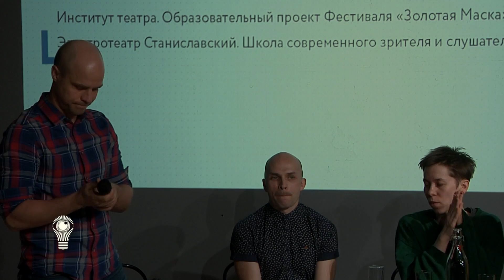Академические разговоры | Что изменилось в современном танце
Дискуссия прошла 15 апреля 2018 года в рамках цикла профессиональных разговоров о театре «Академические разговоры» — образовательной программы Института театра (фестиваль «Золотая Маска») в Электротеатре Станиславский. Совместно с «Школой современного зрителя и слушателя».

В номинации «современный танец» и «работа хореографа» на фестивале «Золотая Маска» – множество новых названий и имен. Создается впечатление настоящего расцвета современной хореографии в российском театре. Это тем более заметно, что современный танец традиционно оказывался одной из самых проблематичных номинаций – спектаклей мало, имена из года в год одни и те же, критика снисходительная.

Действительно ли современный танец в России получил какое-то новое качество и развитие? Что стало причиной этого явления? Почему это происходит так незаметно? Утратил ли современный танец свою провокативность и способность на громкие высказывания? Может ли при этом современный танец все равно рассчитывать на внимание публики? Как изменилась аудитория современного танца?

Представляем обсуждение актуальной ситуации с непосредственными авторами этого феномена.

Участвуют: номинанты премии «Золотая Маска» в современном танце Константин Матулевский («Memoriae»), Марсель Нуриев («Зов начала»), Олег Степанов («Объект в отдалении»), Анна Щеклеина («Эссенция»).

Ведёт: Евгений Кулагин.